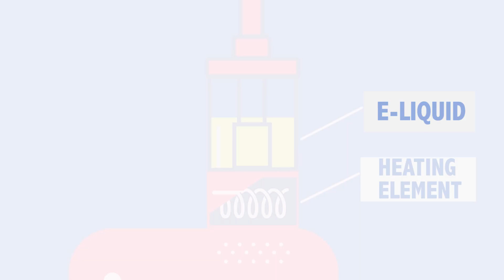D&H Teen Blog: Does Heat Affect Vaping?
ARCHIVED VIDEO